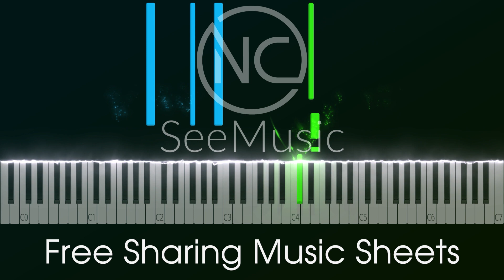Lauren Spencer Smith - Sad Forever - Piano Tutorial - Free download sheet music and MIDI